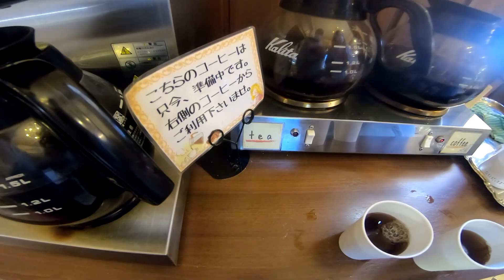Cake omise in shimotsuma